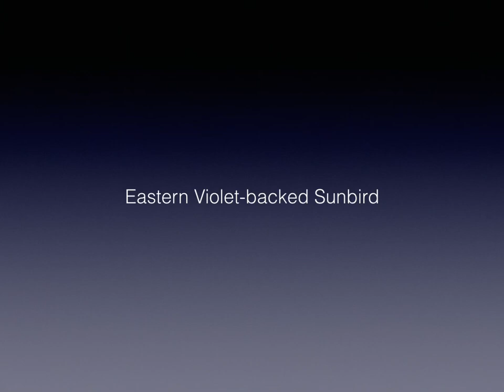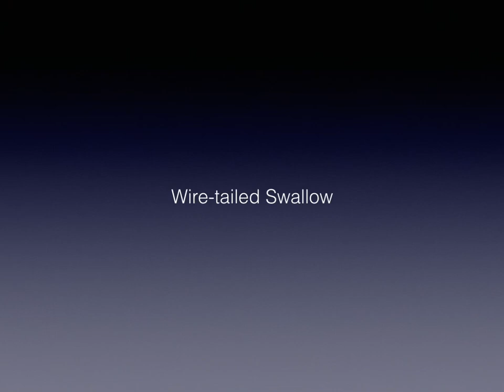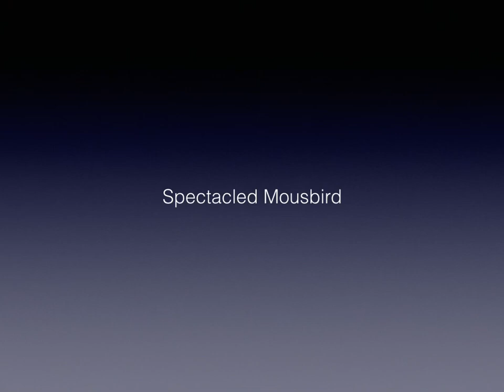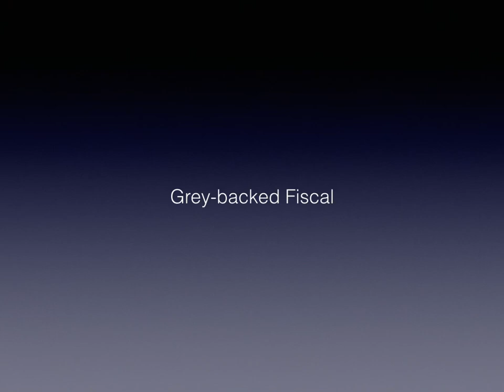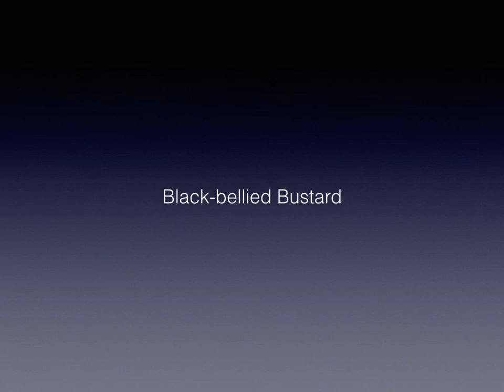Birds of Kenya: Masai Mara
Birds seen in Masai Mara in September 2018.